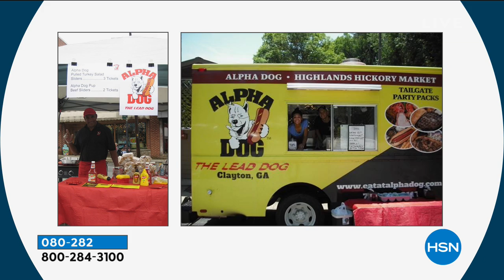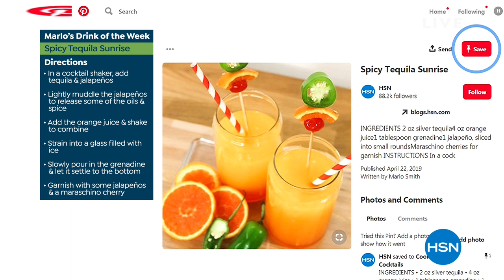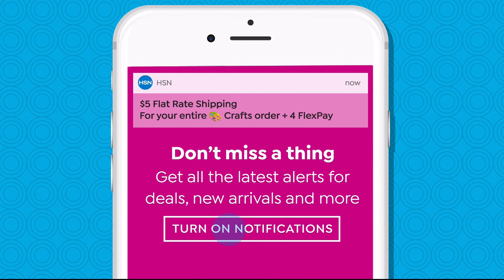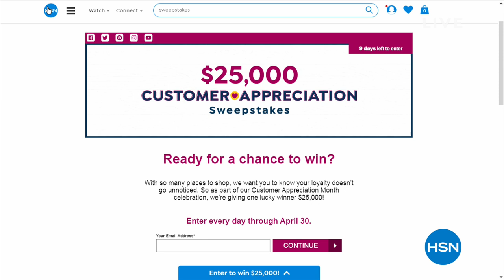HSN | Good Eating with Marlo Smith 04.22.2019 - 05 PM